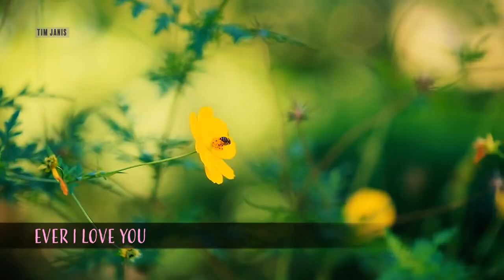Peaceful Nature Instrumental Music, Meditation Music "Awaking Blooms" by Tim Janis